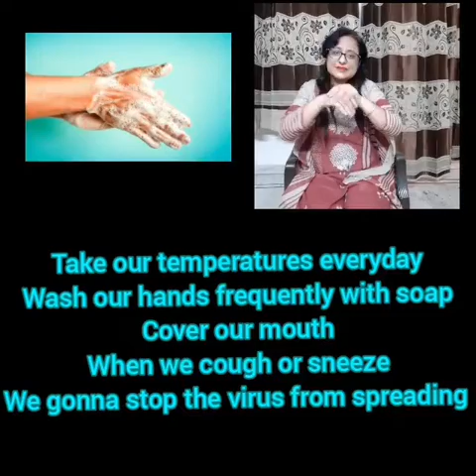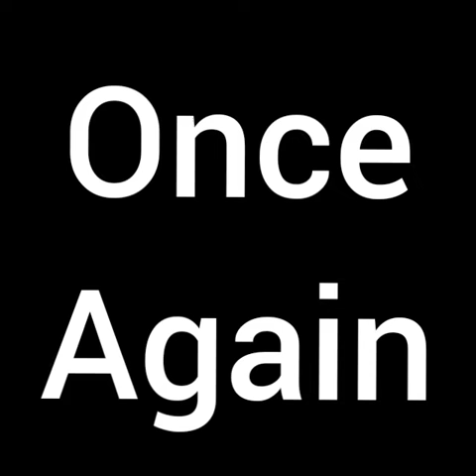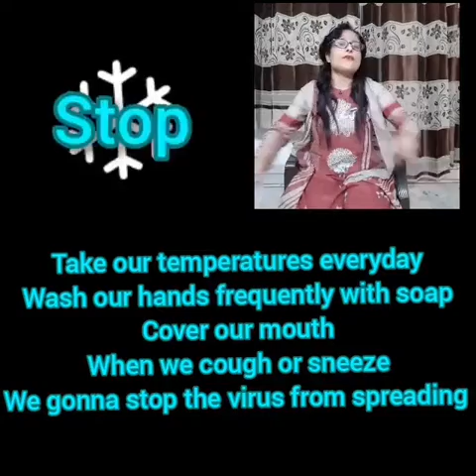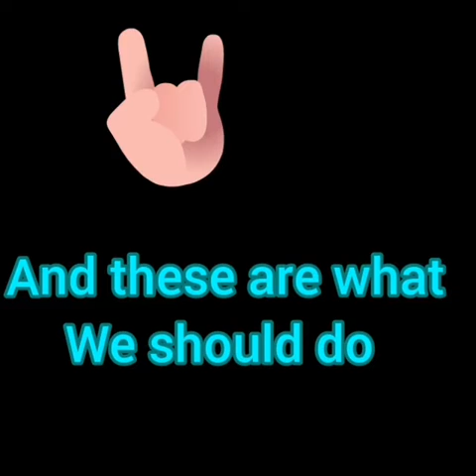Topic Corona virus song stanza 1